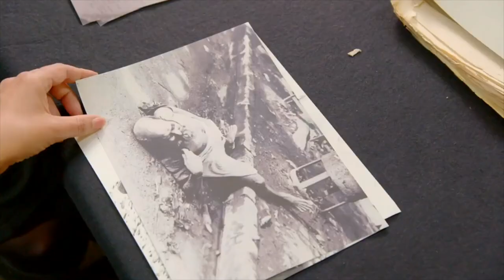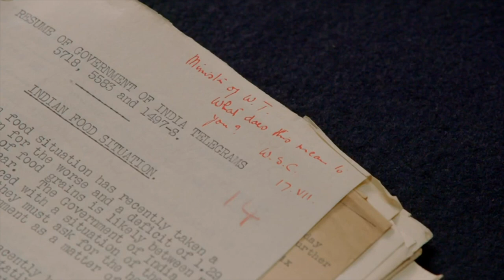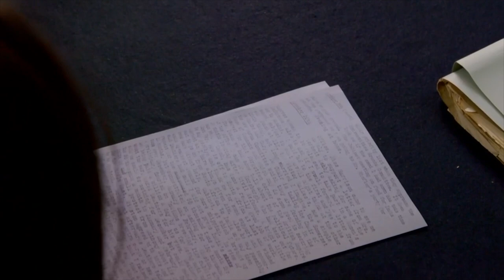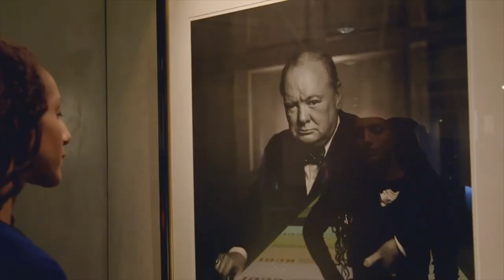Exploring if Churchill Should Only Be Remembered as a Hero with Jacob Rees-Mogg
From Nelson with his pro-slavery position to Churchill and his views on race, should we rethink the heroes we honour?